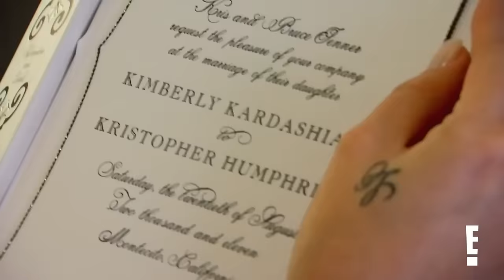ULTIMATE Kardashian Wedding Moments: From Kim's Fairytale to Khloé's Whirlwind Romance | KUWTK | E!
In this classic KUWTK recap, relive all the times the Kardashian sisters have walked down the aisle and said “I Do” on Keeping Up With The Kardashians. From Kim and Kris Humphries’ short lived marriage to Khloé and Lamar tying the knot within a month, dive into the nostalgia for the epic TV weddings. Lastly, check out Kim as she prepares to marry her “best friend” and father of her four children, Kanye West. Check back every week for more moments from “KUWTK”.

ULTIMATE Kardashian Wedding Moments: From Kim's Fairytale to Khloe's Whirlwind Romance | KUWTK | E!